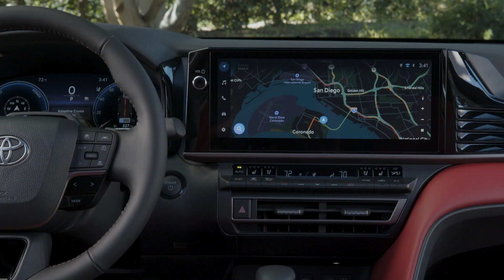2025 Toyota Camry XSE - Dashboard, steering wheel & centre console - Red upholstery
Camry’s open-concept interior blends premium styling and superior comfort that’s sure to impress you from every seat and enhance the experience every time you enter Camry.